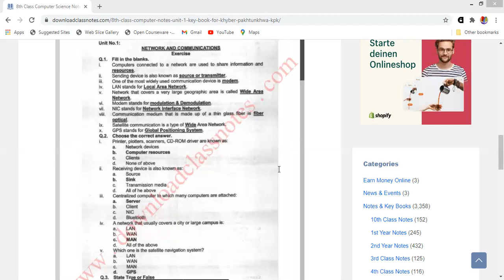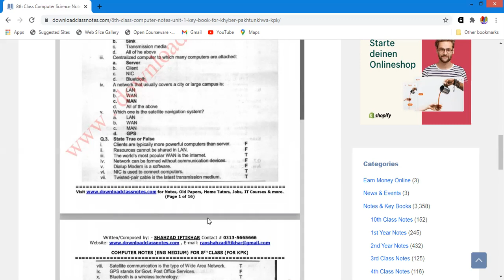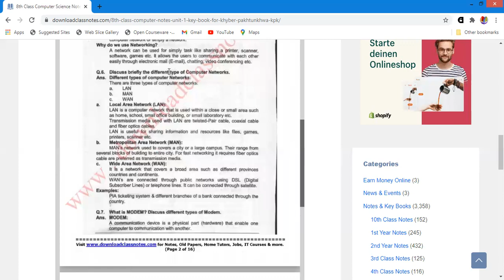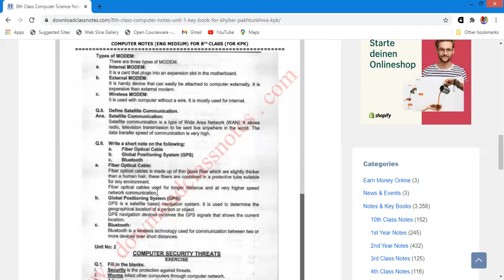Class 8th Exercise Unit#1 Computer Network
Class 8th Exercise  Unit#1 Computer Network in Urdu/Hindi